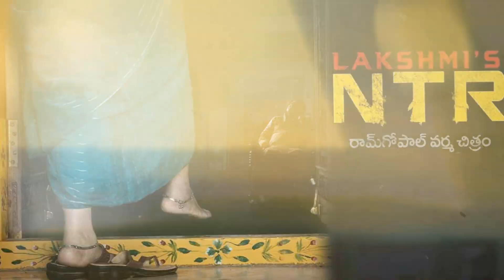టాలీవుడ్ ను షేక్ చేసిన ఆర్జీవీ | Laxmi's NTR First Look Teaser | Ram gopal varma | Ready2release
References |-